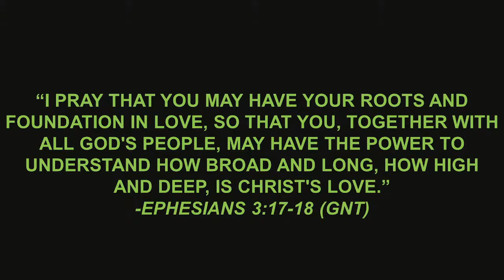2021-10-24 11am- Rooted in Christ' Love. (Children's Talk EN)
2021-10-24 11 am (22nd Sunday After Pentecost)
Children's Talk (English)
Rooted in Christ's Love. (7:50)
The Rev. John Ngai